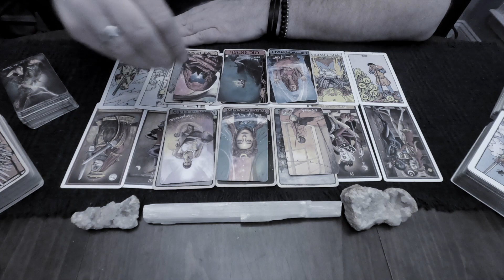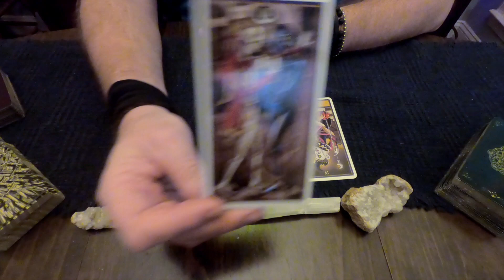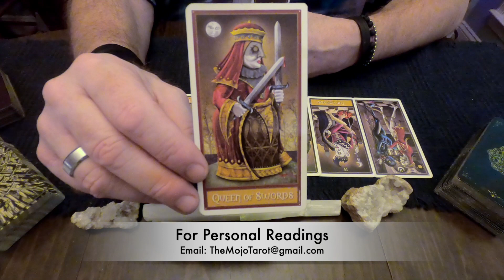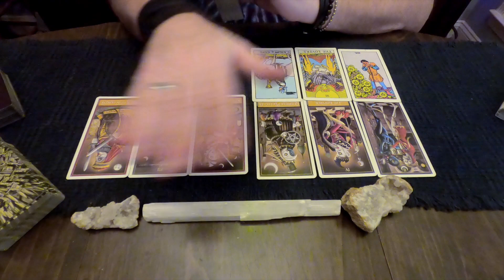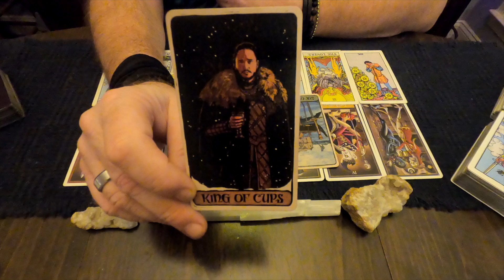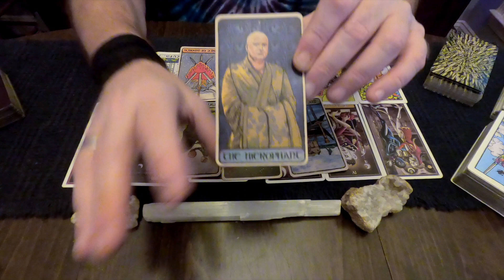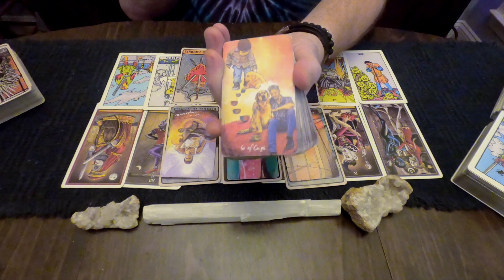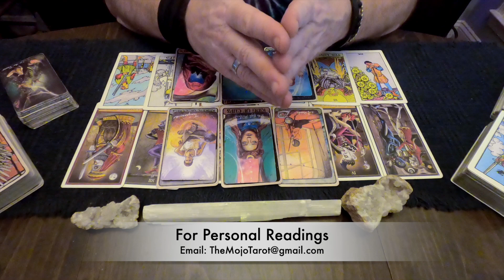Virgo • PERSON ON YOUR MIND • Mid-September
*Welcome to Mojo Tarotl!  This is a Timeless reading for Virgo.
My name is Joe and I'm so grateful to have you here with me!

I am an intuitive tarot card reader who is passionate about reading for people to provide spiritual guidance and general advice for life.

My purpose on this channel is to help you become self-empowered.
By artfully telling the intuitive stories that come to me thru reading the cards, my hope is that you will resonate with these stories, then make healthy decisions about your life from there.

ABOVE ALL ELSE, TRUST YOUR OWN INTUITION!!

**Donations are appreciated and will help me to keep providing this free content for viewers.

**Amazon Wishlist